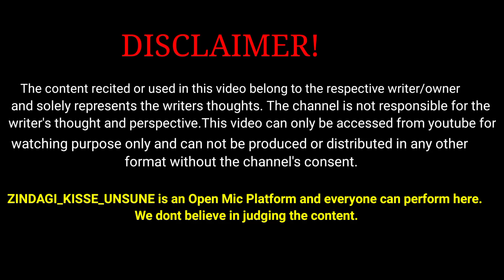झूठ कहा हैं मैंने || ABHISHEK SRIVASTAVA || SAD GAZAL || poetry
झूठ कहा हैं मैंने || ABHISHEK SRIVASTAVA ||
SAD GAZAL || poetry
||SHAYARI

 some relevant tags  for a Shayari  video:

Shayari

Poetry

Urdu poetry

Hindi Shayari

Love Shayari

Romantic Shayari

Sad Shayari

Emotional Shayari

Bollywood Shayari

Inspirational Shayari

poetry
shayari
urdupoetry
hindishayari
lovepoetry
romanticpoetry
sadshayari
motivationalpoetry
funnypoetry
poetsofyoutube
poetryvideo
spokenwordpoetry
performancepoetry
lyricsvideo
recitation
poemreading
poetryperformance
love shayari in hindilove poetry
love poem in hindi
love shayari hindi 2 line
love poetry in hindi for girlfriend
sad love poetry in hindi
love poetry in english 2 lines
love poetry in urdu romantic 4 line
romantic poetry in english literature
best love poetry in hindi
love poetry pic
romantic love shayari in hindi for girlfriend
funny love shayari in hindi for girlfriend
love poetry in english literature
best love shayari in hindi for girlfriend
love poetry for wife in english
love poetry status
love poetry shayari
love story poem in hindi
love story poetry in hindi
love poetry in urdu pics
love poetry in urdu images
love poetry in hindi lyrics
romantic poetry in english 2 lines
love propose shayari in hindi for girlfriend
love poetry status for whatsapp
love poetry in urdu sad
romantic poetry in indian english literature
लव पोएट्री
love poetry in hindi 2 lines
लव पोएट्री इन हिंदी
love poetry status tamil
love poetry status black screen
love poetry in hindi short
love shayari in hindi for girlfriend whatsapp status
love proposal shayari in hindi for girlfriend
love poetry in urdu romantic status
love poetry in urdu 2022
love poetry in urdu for best friend
love shayari status hindi 2 line
love poem lyrics hindi

shayari poetry urdu
shayari poetry in hindi
urdu poetry shayari
poem shayari in hindi
love shayari poem in hindi
sad shayari poetry in hindi
sad shayari urdu poetry
shayari poetry love
love poetry shayari in hindi
urdu poetry shayari sad
urdu poetry shayari love
shayari poetry status
shayari poetry status love
shayari poetry sad
shayari poetry background music
shayari poetry in hindi status
shayari poetry whatsapp status
shayari poetry status video
shayari poetry lovers
shayari poetry kanha kamboj
shayari poetry video
shayari poetry lovers status
sad shayari poetry status
shayari urdu poetry status
attitude poetry shayari status
sad shayari poetry whatsapp status
poem shayari status
hindi poetry shayari status
islamic poetry shayari status
urdu shayari poetry collection
sad shayari poetry urdu
love shayari urdu poetry
shayari urdu poetry tik tok
shayari urdu poetry season 1 complete bilal styles
shayari urdu poetry tik tok attitude
mirza ghalib shayari urdu poetry
love shayari poetry whatsapp status
murshad shayari sad poetry
sad shayari poetry tik tok video
sad urdu shayari love poetry
urdu poetry shayari whatsapp status
broken heart sad shayari poetry whatsapp status video girl
broken heart sad shayari poetry whatsapp status video
tehzeeb hafi best poetry shayari whatsapp status
murshad shayari whatsapp status poetry murshad
urdu poetry status shayari whatsapp status zimal touch
love shayari poetry status
best shayari poetry status
new shayari poetry status
shayari status romantic poetry status
punjabi poetry shayari status
gulzar poetry shayari status
akash poetry shayari status
shayari poetry in hindi whatsapp status
love shayari poetry in hindi
best poetry shayari in hindi
gulzar poetry gulzar shayari in hindi
best shayari urdu poetry
mirza ghalib shayari urdu poetry season 2 complete
sad shayari background music tiktok poetry background music
shayari status sad poetry
arishfa khan shayari sad poetry
dosti poetry shayari whatsapp status
no more poetry shayari whatsapp status
poetry shayari tik tok video

Please stay safe out there.

video i for educational purpose only.Copyright Disclaimer Under Section 107 of the Copyright Act 1976, allowance is made for "fair use" for purposes such as criticism, comment, news reporting, teaching, scholarship, and research.